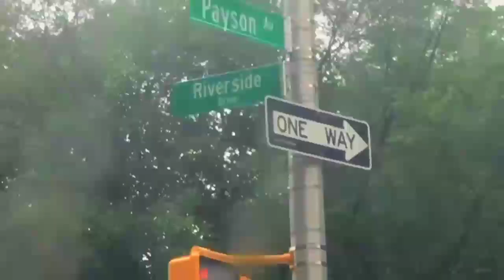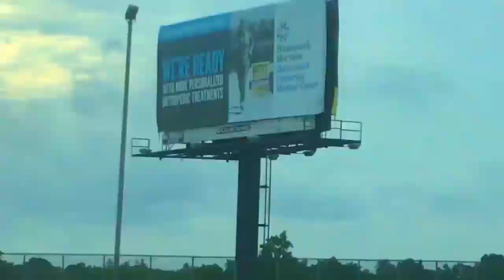New York to New Jersey by car